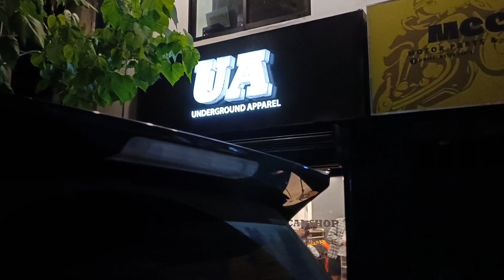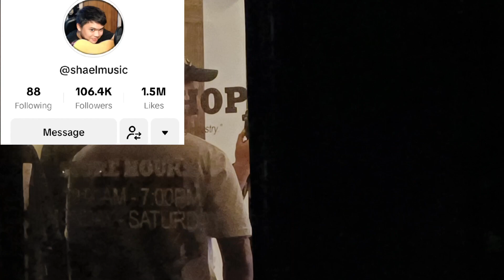THE KING OF HAZILHARD, ANG GARBO SA SUGBO NGA "UNGART"